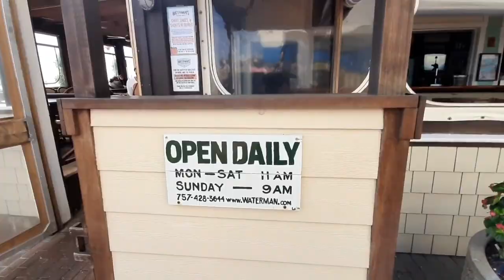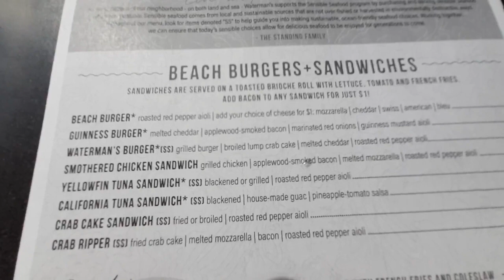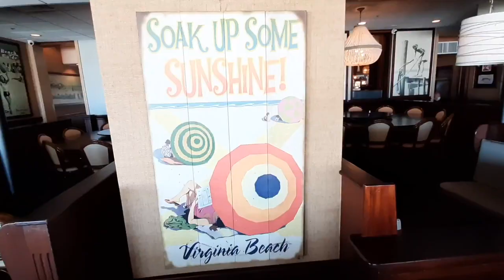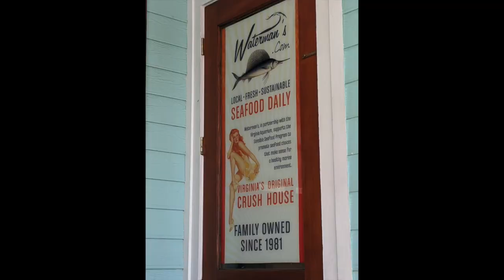Waterman's Surfside Grille in Virginia Beach: Review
On our recent fall trip to Virginia Beach, VA, we dined at Waterman's Surfside Grille, a restaurant along the boardwalk overlooking the ocean where you can enjoy fresh, local seafood and signature cocktails. Opened in 1981, this popular oceanfront restaurant has developed a loyal following among locals and visitors alike. We checked it out and are excited to share our Waterman's experience with you.